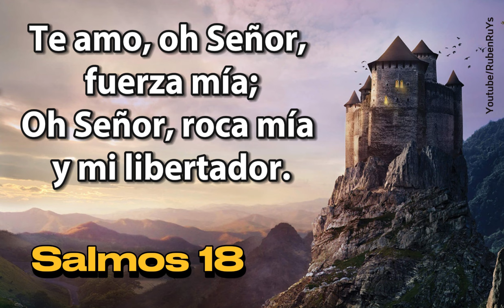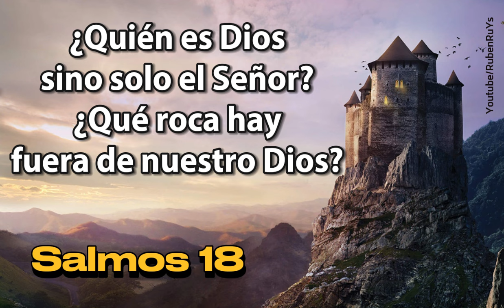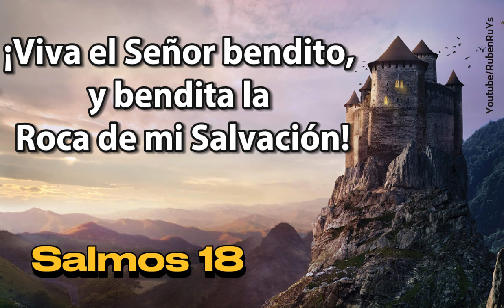Salmos 18 (De David el día que Dios lo libró de todos sus enemigos) - Rubén Ruiz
Canción: Salmo 18 (Versión Ampliada)
Álbum: Un Viaje por los Salmos

LETRA:
Te amo, oh Señor, fuerza mía;
Oh Señor, roca mía y mi libertador.
En Ti, oh Dios mío, confío,
Porque Tú eres la fuerza de mi salvación.
En mi angustia invoqué el nombre de mi Dios,
El oyó de su templo el clamor de mi voz,
Él miró de lo alto y así me tomó,
Me libró de enemigos más fuertes que yo
//Señor, porque así te agradó//
¿Quién es Dios sino solo el Señor?
¿Qué roca hay fuera de nuestro Dios?
Dios me ciñó de poder
y en camino perfecto hace andar a mis pies.
Y me diste el escudo de tu salvación,
Ensanchaste mis pasos debajo de mí.
¡Viva el Señor bendito,
y bendita la Roca de mi Salvación!
//Señor, Dios de mi salvación//